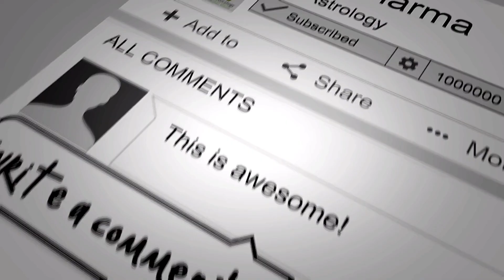Mercury Mars Venus Saturn Conjunction. MS Astrology - Vedic Astrology in Telugu Series.